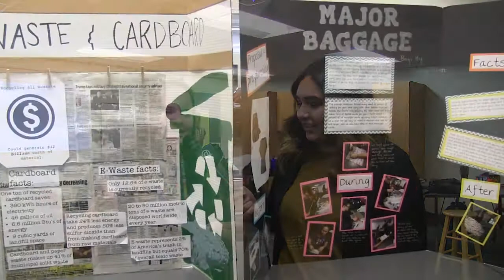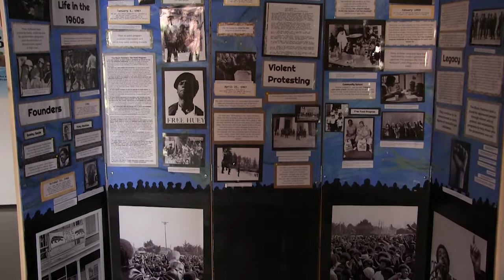This Week @ New Tech: Trash n' Show & History Fair